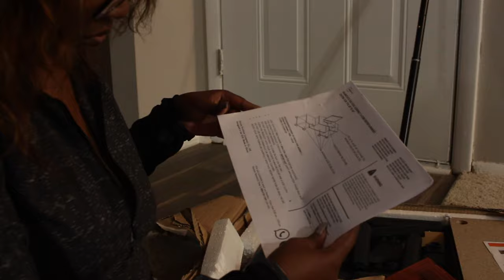MOVING VLOG: Dollar Tree Haul, Unboxing PR & Living Room Transformation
Links:

Tv Mount
Tv Table

♡  Timestamps  ♡
0:00 intro
3:39 Building Furniture
4:50 Unboxing Packages
12:36 Speed cleaning
12:52 House Warming Planning